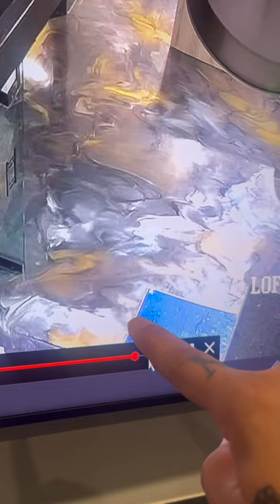Seen a ghost at work